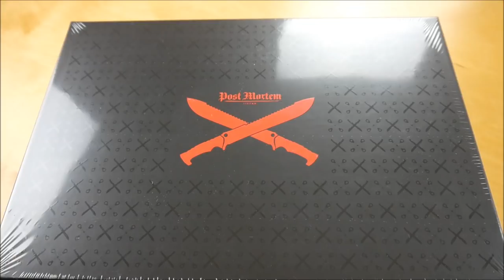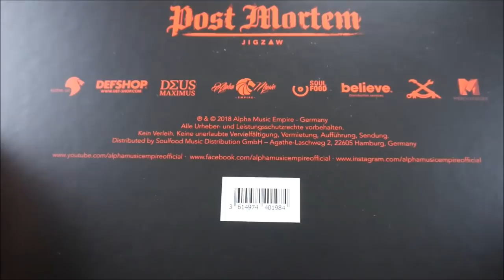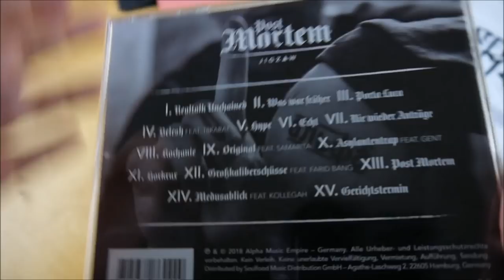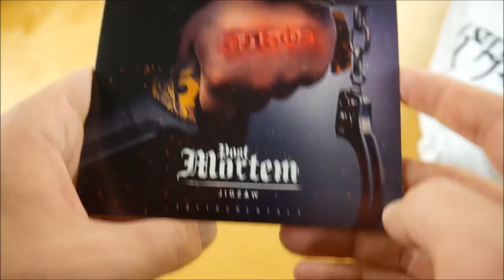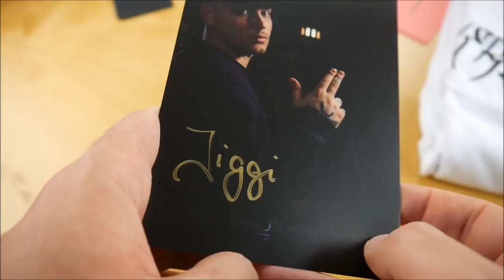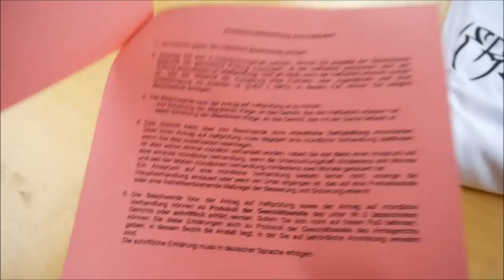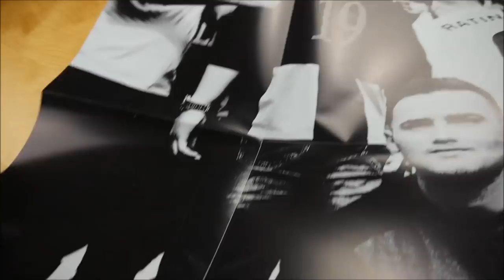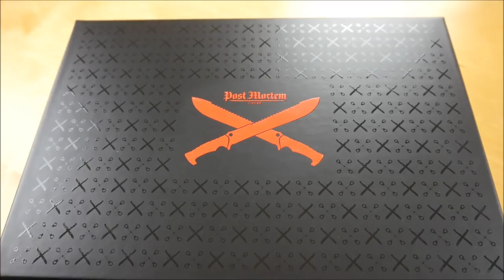Jigzaw - Post Mortem Box Unboxing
In diesem Video zeige ich euch die Post Mortem Box von Jigzaw.

► ALBUM INFOS
Jigzaw - Post Mortem
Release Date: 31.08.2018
Kaufpreis: 38,99 €

 Post Mortem Box Inhalt:
- Album
- Album Instrumentals
- Bonus EP (Wie ein Mann EP)
- Schlüsselanhänger
- Autogrammkarte
- Doppelseitiges Poster (A1)
- T-Shirt
- Tattoo (2x)
- Sticker

Post Mortem Tracklist:
01. Realtalk Unchained
02. Was war früher
03. Porta Luca
04. Belesh (feat. 18 Karat)
05. Hype
06. Echt
07. Nie wieder Anträge
08. Kochanie
09. Original (feat. Samarita)
10. Asylantentrap (feat. Gent)
11. Horkrux
12. Großkaliberschüsse (feat. Farid Bang)
13. Post Mortem
14. Medusablick (feat. Kollegah)
15. Gerichtstermin

01. 58 (feat. Hurricane)
02. Neues Ziel, neues Kapitel (feat. Dabble)
03. Attentat (feat. Mert)
04. Wie ein Mann
05. Peaky Blinders (feat. Sipo)

Post Mortem Info:
Das neue Album von Jigzaw erscheint am 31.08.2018 über Alpha Music Empire.